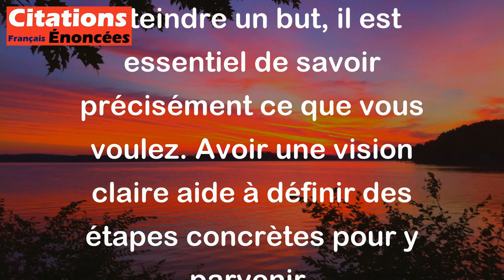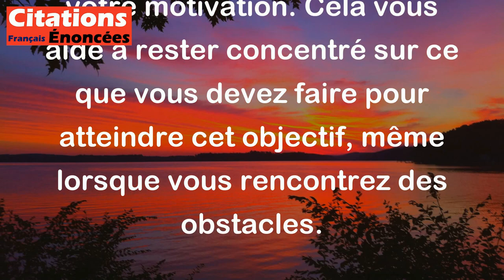Zig Ziglar - Si vous souhaitez atteindre un objectif, vous devez voir l'objectif dans votre esprit a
Cette citation de Zig Ziglar souligne l'importance de la visualisation dans le processus d'atteinte d'un objectif. Voici une explication:

1. Visualisation: "Voir l'objectif dans votre esprit" signifie que vous devez imaginer clairement ce que vous voulez atteindre. Cela implique de se projeter mentalement dans la situation où vous avez déjà réalisé cet objectif.

2. Clarté des objectifs: Pour atteindre un but, il est essentiel de savoir précisément ce que vous voulez. Avoir une vision claire aide à définir des étapes concrètes pour y parvenir.

3. Motivation et concentration: En visualisant votre objectif, vous renforcez votre motivation. Cela vous aide à rester concentré sur ce que vous devez faire pour atteindre cet objectif, même lorsque vous rencontrez des obstacles.

4. Confiance en soi: Imaginer le succès peut renforcer votre confiance en vos capacités. Cela vous prépare mentalement à surmonter les défis et à agir avec assurance.

En résumé, cette citation encourage à utiliser la visualisation comme un outil puissant pour clarifier vos objectifs, rester motivé et augmenter vos chances de succès.